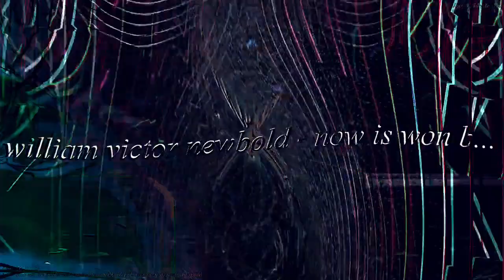[EPILEPSY WARNING] Movie 23 02 03 16h30m41s